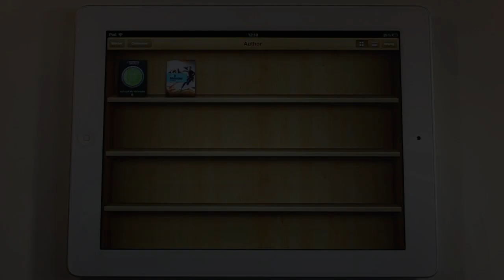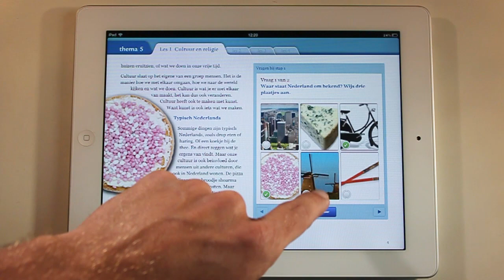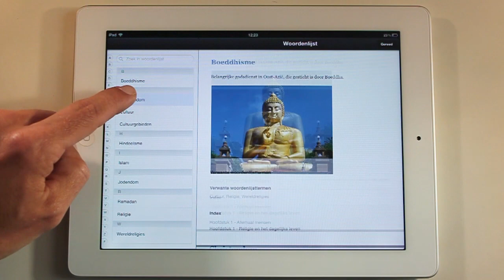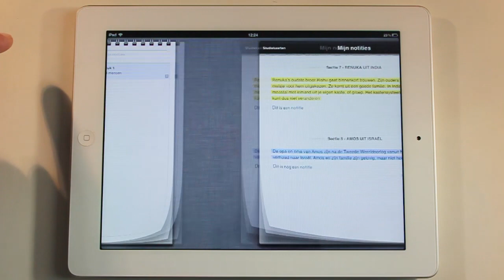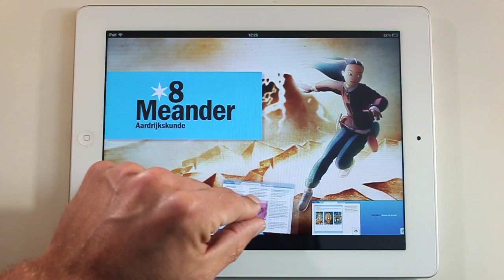iPad app voor de lesmethode Meander, gemaakt in iBooks Author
Studio WOW! maakte in opdracht van Uitgeverij Malmberg een iPad applicatie met daarin het lesmateriaal uit het theorieboek en werkboek van de lesmethode 'Meander'. De app is ontworpen en gebouwd in iBooks author.
Meander is een lesmethode aardrijkskunde voor het basisonderwijs en wordt uitgegeven door Uitgeverij Malmberg.